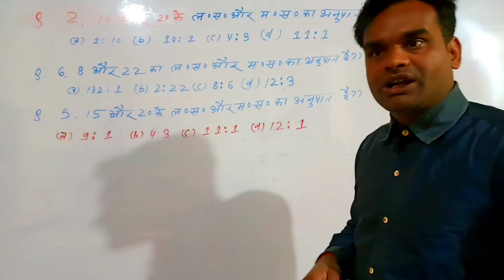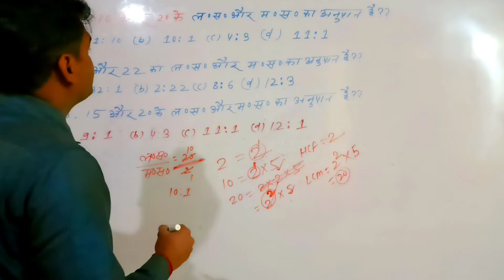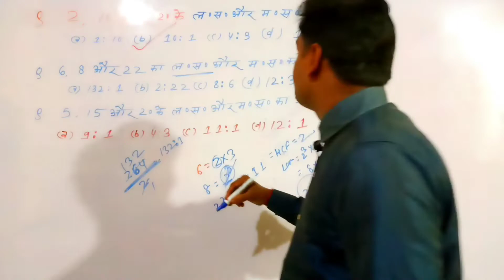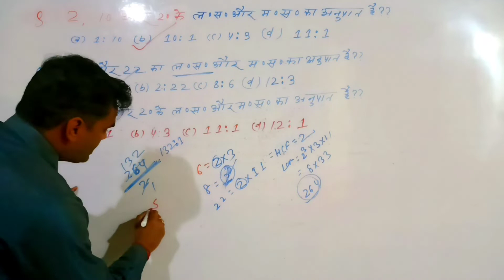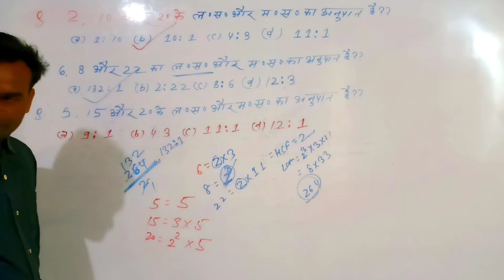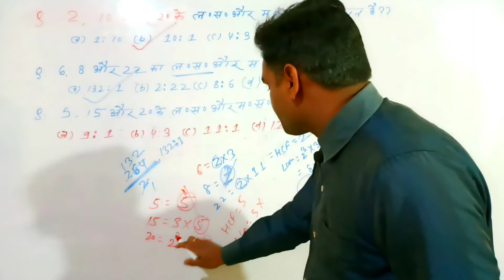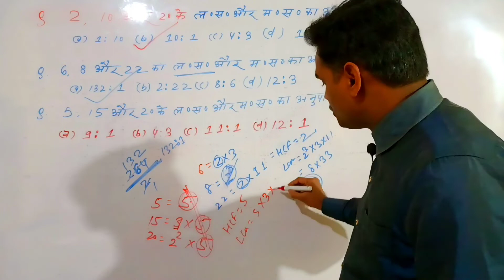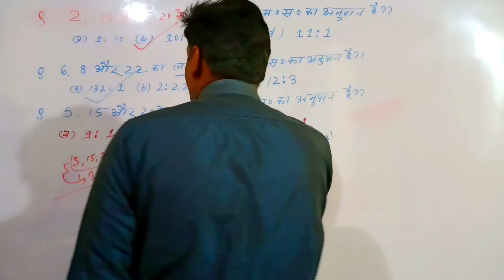5, 15 और 20 के ल ०स० और म ०स० का अनुपात है: बिहार बोर्ड में पूछा गया है:Class 10th#RealNumber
5, 15 और 20 के ल ०स० और म ०स० का अनुपात है: बिहार बोर्ड में पूछा गया है:Class 10th#RealNumber

adding integers,free math videos,irrational numbers,natural number,number system,rational numbers,real numbers class 10 cbse,real numbers class 10 ncert,subtracting integers,what are integers,what are whole numbers,what is a whole number#Real Number prime facrorization